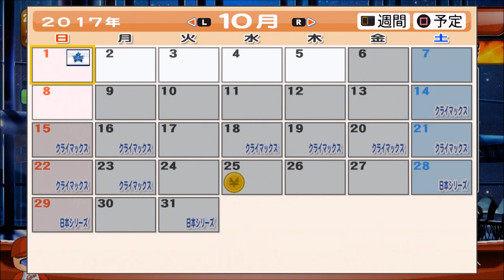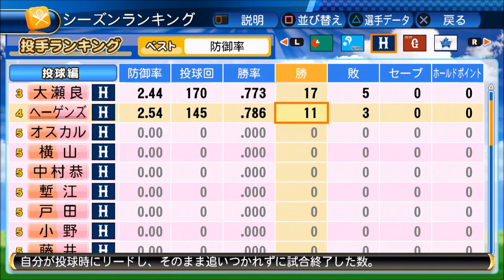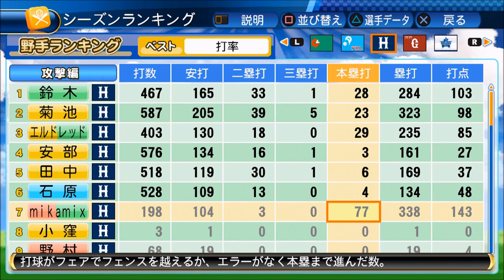【パワプロ2017年度データ・マイライフ実況】広島を日本一に！二刀流mikamix物語＃24 シーズン終了